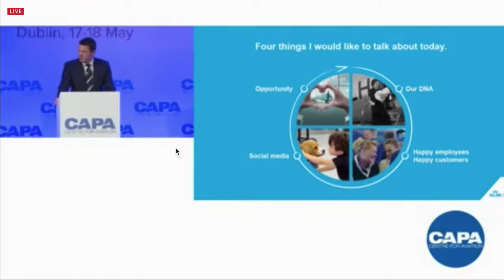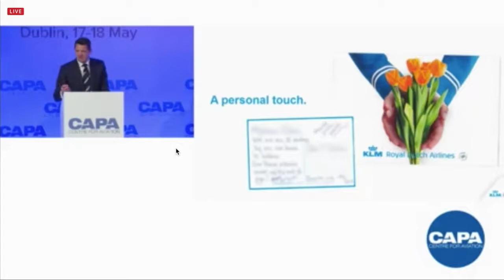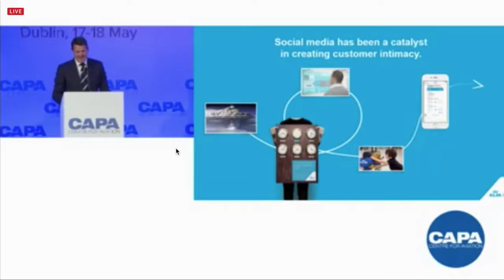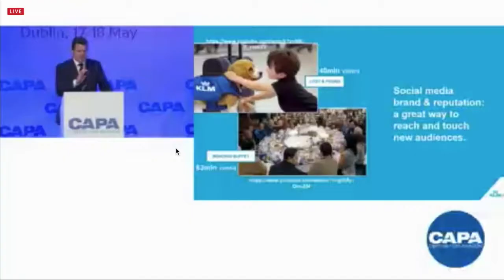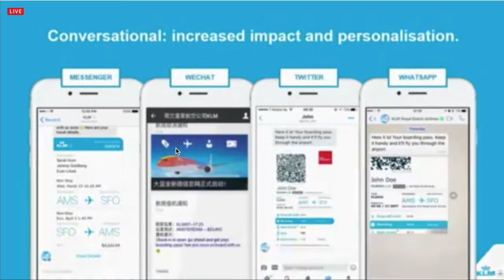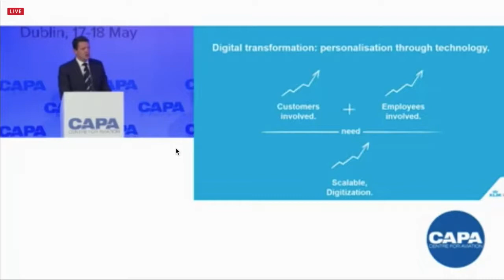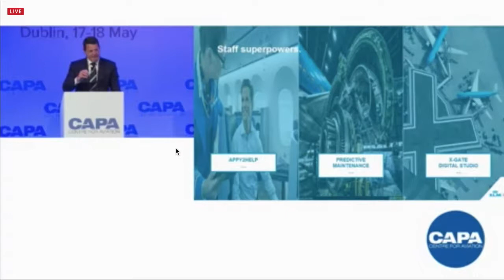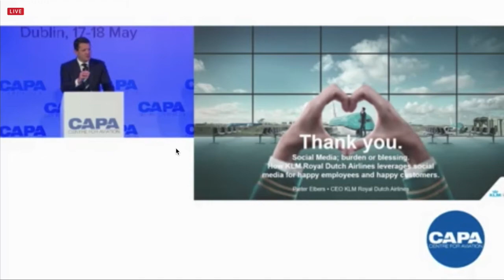Pieter Elbers at CAPA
KLM CEO Pieter Elbers speaking at CAPA Aviation summit, Powerscourt. Co Wicklow, May 17 2018